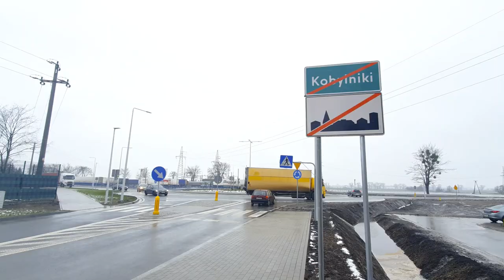DK62 - budowa ronda w Kobylnikach - finał prac, 29 listopada 2021 r.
Dziś rozpoczynają się odbiory ronda w Kobylnikach. Prace trwały od czerwca.